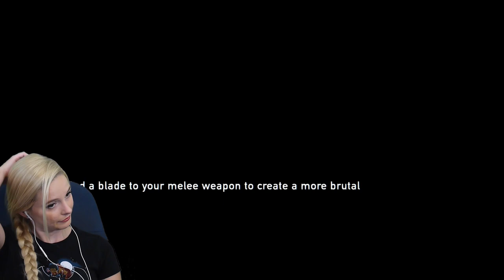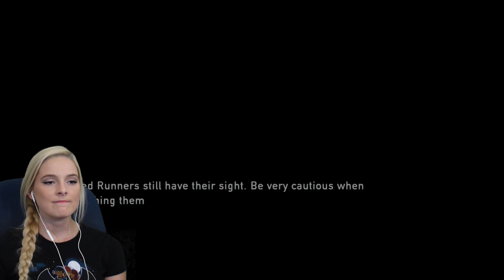ELLIE GETS SASSY- The Last of Us Remastered PS4- Chapter 4: Bill's Town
Joel needs to call in a favor in Bill's Town to get a car to take Ellie to safety so she can save the world & all that good stuff! Bri plays through arguably the best Naughty Dog masterpiece, zombie / apocalypse inspired, The Last of Us, remastered for PS4!

DimitryG. Pixel Storm (Radio Edit)